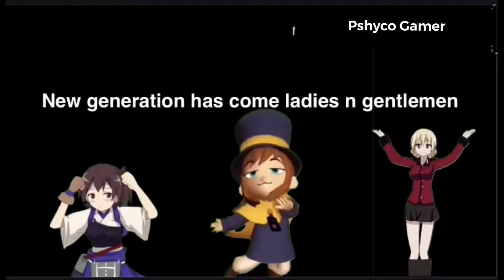fOr hOnor but this is a good TITle .EXE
Education